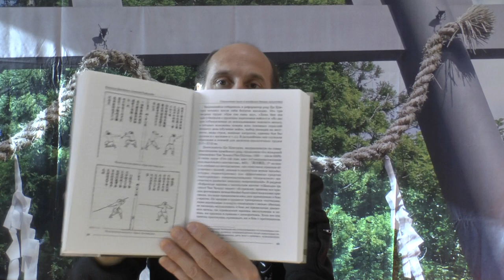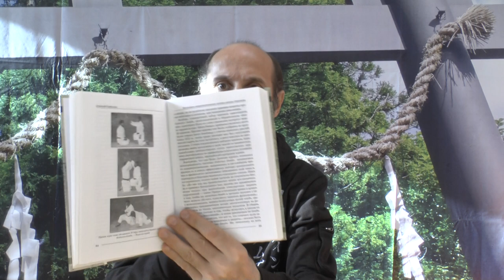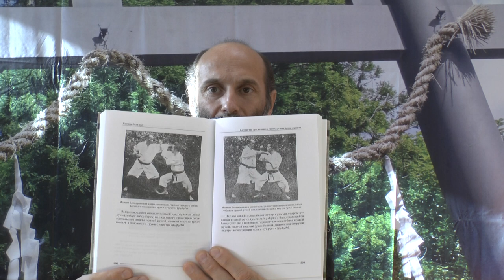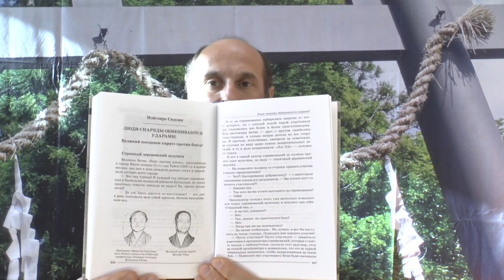Научно-методический сборник "Хидэн", боевые искусства и рукопашный бой. Выпуск седьмой.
Рубрика "Библиотека боевых искусств" представляет видео обзор научно-методического сборника "Хидэн", выпуск седьмой.
"Хидэн" мыслится как продолжение и развитие лучших традиций завоевавших признание у специалистов и популярность у масс поклонников боевых искусств журнала "Додзё" образца 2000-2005 годов, очищенного от всяческой рекламно-конъюктурной шелухи.
В этом выпуске:
Исследование А. Горбылёва, "Источники совершенствования системы дзюудо В. С. Ощепкова".
Исследование А. Горбылёв и Н. Демченко, "Становление упражнений таолу в китайских боевых искусствах".
Материалы К. Ясухиро, "Варианты применения стандартных форм кумитэ. Школа кэмпо Мотобу Тёки"; М. Сюдзин, "Люди-снаряды обмениваются ударами! Великий поединок каратэ против бокса!"
Автор сборника, Алексей Горбылёв.
Видео обзор подготовил Роман Карасев.